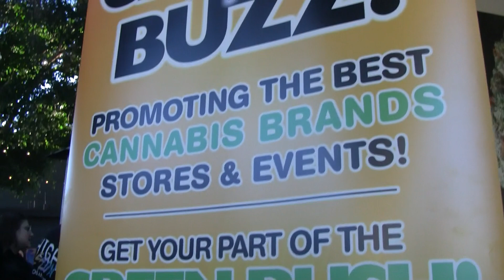CANNA*BUZZ Rocks WEEDCON!